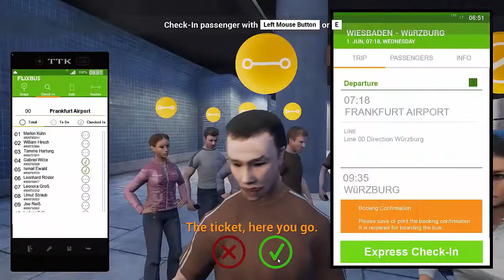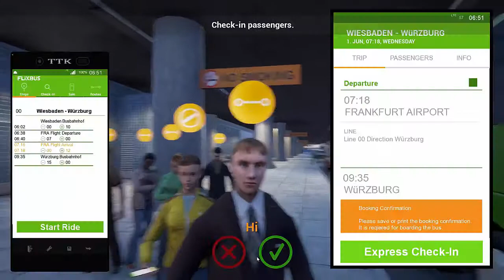Fernbus Simulator | Découverte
J'espère que cette vidéo sur Fernbus Simulator en mode découverte vous plaira,